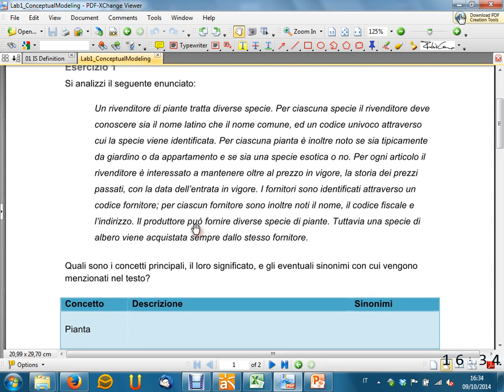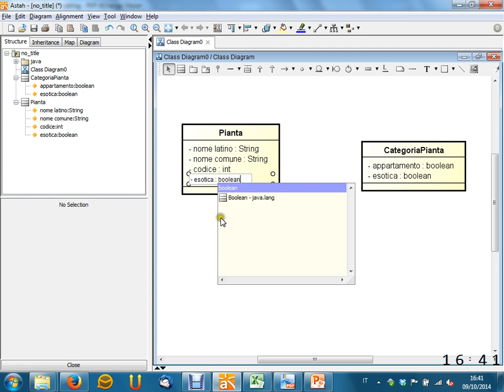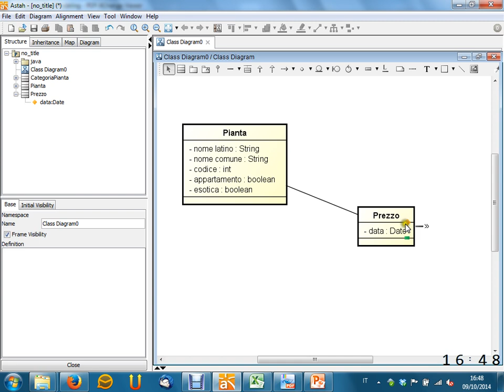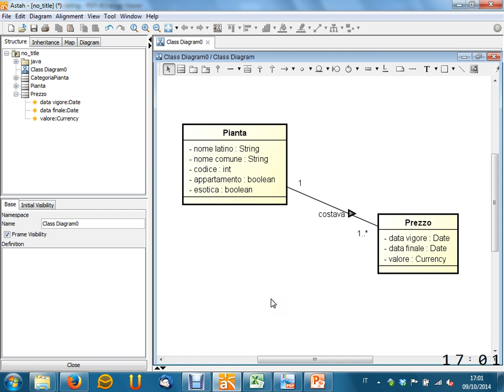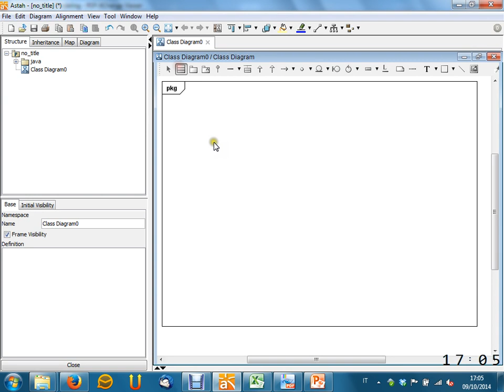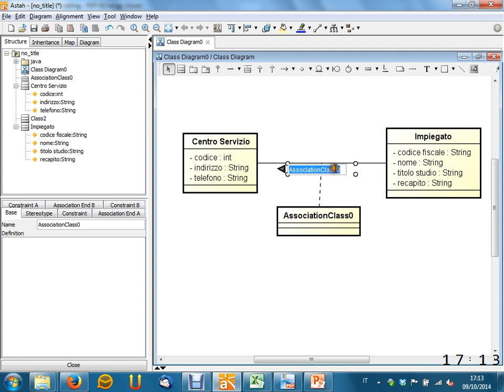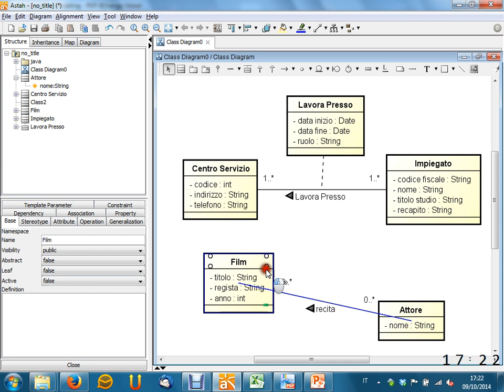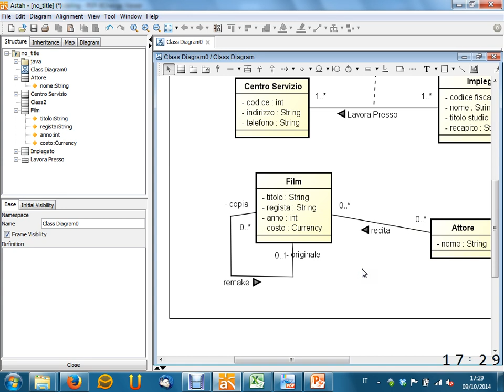Lezione 06 del 09/10/2014 - Sistemi Informativi Aziendali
Argomento:  Risoluzione Laboratorio n. 1